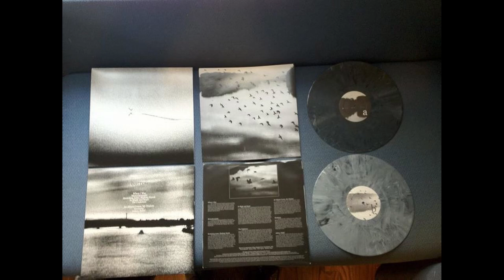Barrow - Being Without (2011) [FULL ALBUM]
Tracklist:
00:00 Where I Was
04:17 Monochromatic
07:37 Stretching Arms, Shaking Hands
12:46 In Blight and Boast
16:49 The Undertow
21:35 An Absent Crown, My Diadem
30:23 Sundown
34:48 Ashen, Pallid
This is a project I wanted to start for years in helping everyone on the internet create a digital archive of underrated/forgotten bands. I'll be going through youtube and uploading stuff that I have that isn't on here.

If your band is featured on this channel and you wish for your music to not be up here, please let me know directly and I will remove it. :)